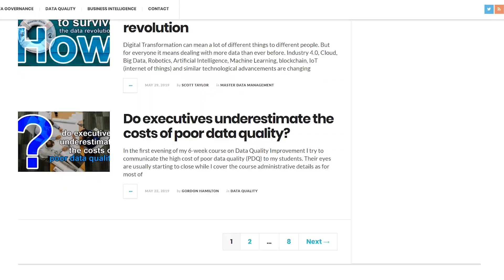Data quality myth #7: I can fix the data myself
A lot of us are eager to tackle data quality issues and fix the data, but it's not realistic to think that you can really fix it by yourself. Here's why.

Our mission here at LightsOnData is to:

1️⃣ Provide current and future data professionals with increased knowledge and better understanding of data governance, data management, and data storytelling.

2️⃣ Provide simple, fun, and engaging, as well as thorough explanations, teachings, and advice on important, but otherwise boring and dry topics of the data world.

3️⃣ Put the lights on data-focused organizations and products by helping them get more exposure on social media.